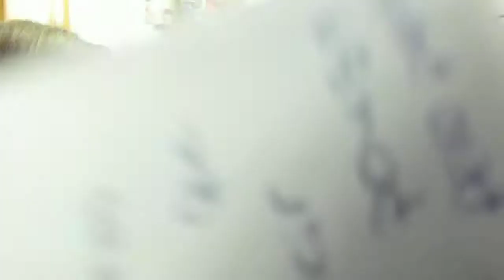Lauri's House (Cuello de girafa) xD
CUELLO DE GIRAFAAAAAA xDDDD